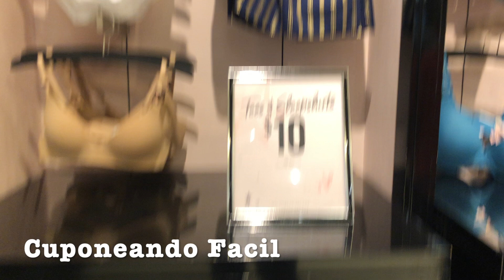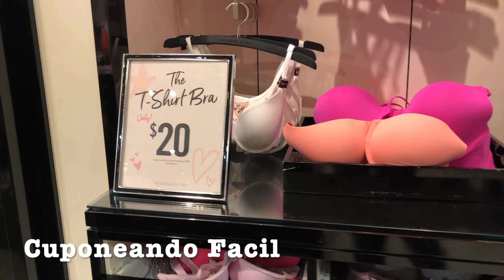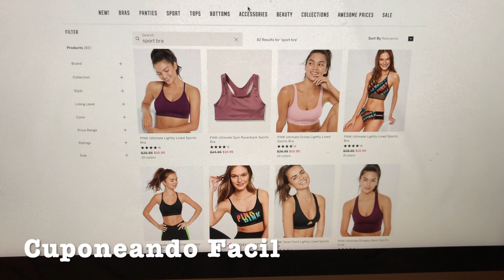🔥CORRAN A VICTORIA SECRET 🔥🏃🏻‍♀️